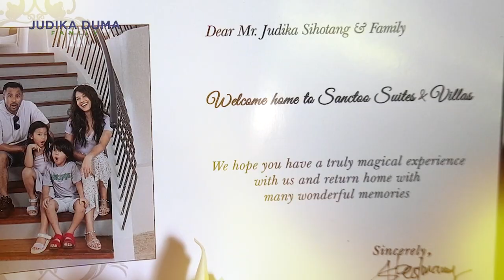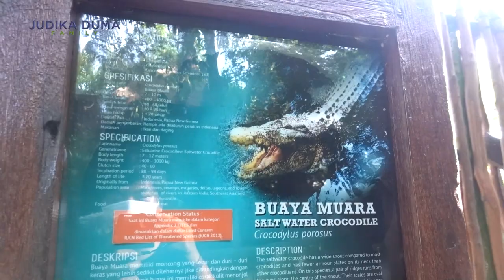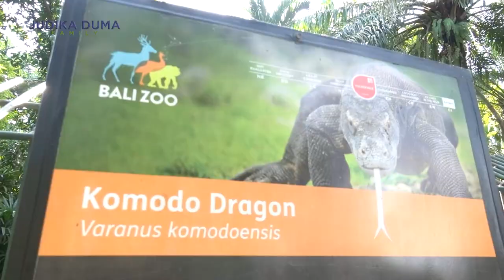JUDIKA DUMA FAMILY MELIHAT DARI DEKAT KARAKTER ANIMALS DI BALI ZOO DARI YANG UNIK,LUCU DAN GANAS!